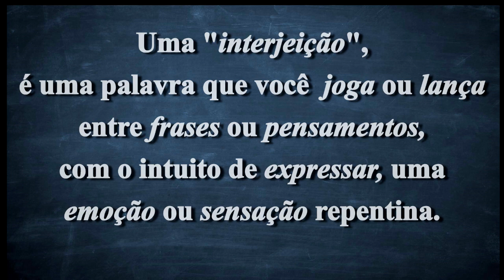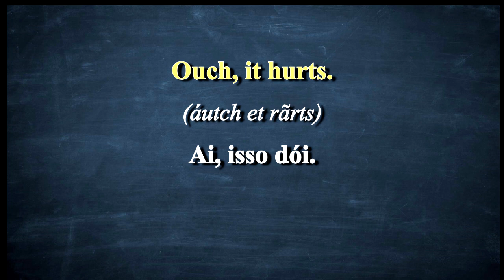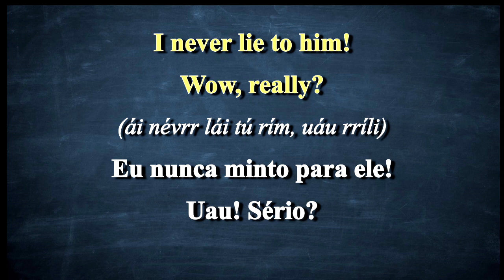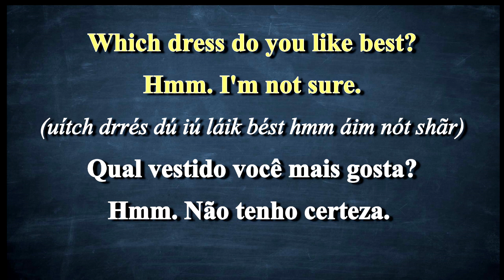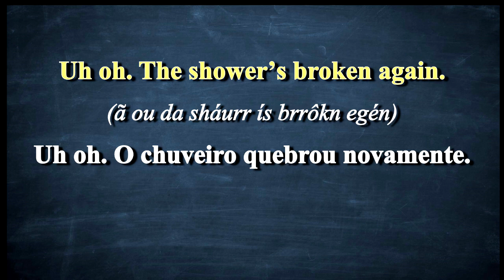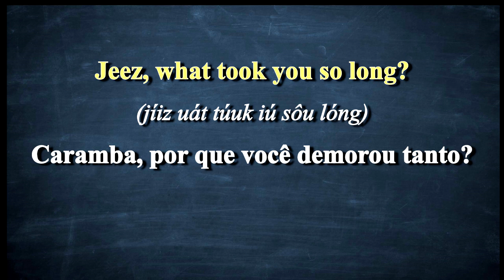Interjeições em inglês - Inglês intermediário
Caramba! Uau! Ai!
Que tal aprender a usar as interjeições em inglês